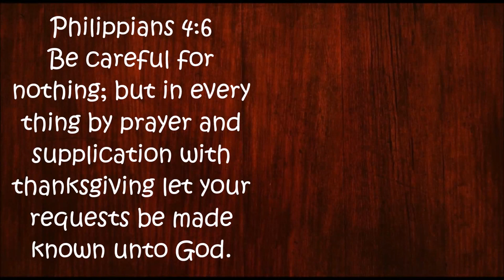Making a Dog Door for the Sliding Glass Door